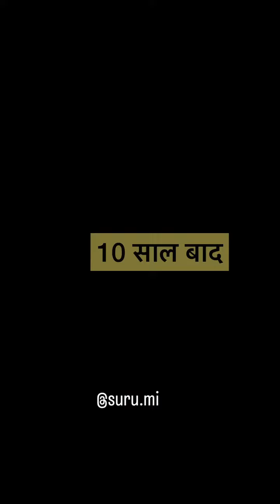nibba nibbi love story 😎